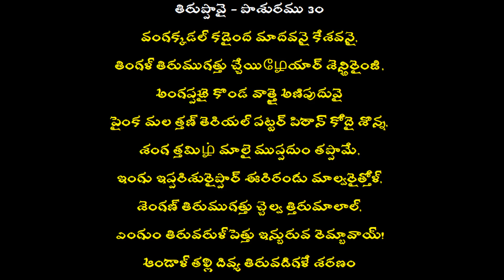అమ్మమ్మ తిరుప్పావై | పాశురం 15 - 30 | ఆసూరి ఆండాళ్ళమ్మ గారు | Part - 4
అమ్మమ్మ తిరుప్పావై | పాశురములు 15 - 30 | ఆసూరి ఆండాళ్ళమ్మ గారు | Part - 4 |అమ్మమ్మ | తిరుప్పావై | VamsiKrishna Srimathirumala
Please watch the following::
💠 అమ్మమ్మ తిరుప్పావై |  పాశురములు 6 - 14 | ఆసూరి ఆండాళ్ళమ్మ గారు | Part - 3

💠 అమ్మమ్మ తిరుప్పావై | తనియన్  |  పాశురములు 1 - 5 | ఆసూరి ఆండాళ్ళమ్మ గారు | Part - 2

💠 అమ్మమ్మ తిరుప్పావై | సేవాకాలం - గురు పరంపర | తిరుపళ్ళియొళుచ్చి |  ఆసూరి ఆండాళ్ళమ్మ గారు | Part - 1

💠 అమ్మమ్మ తిరుప్పావై | పరిచయం |  ఆసూరి ఆండాళ్ళమ్మ గారు

💠 శ్రీ గోదా దేవి | ధనుర్మాసము

💠 ధనుర్మాసంలో ఆచరించాల్సిన నియమాలు

✔️ Channel       : Bhavam Creations
✔️ Subject        : Devotional
✔️ Date             : 16 - October - 2021
✔️ Topic Name: అమ్మమ్మ తిరుప్పావై
భారతదేశంలో ధనుర్మాసంలో పెళ్ళికాని పడుచులు, తమకు మంచి భర్తని ప్రసాదించమని గోదా దేవి ( శ్రీ ఆండాళ్ తల్లి ) ని వేడుకుంటూ, పాటలు పాడే ఒక సాంప్రదాయం ఉంది, దీనినే కాత్యాయినీ వ్రతం అంటారు. ఆ కోవకు చెందినదే తిరుప్పావై వ్రతం, ద్వాపర యుగంలో శ్రీకృష్ణుని భర్తగా కోరుకుంటూ గోపికా స్త్రీలు ఇదే వ్రతాన్ని ఆచరించారన్నది ఆండాళ్ నమ్మిక.

శ్రీ వైష్ణవులు ఏడాది పొడుగునా, ప్రతిదినం తమ యిళ్ళలో, దేవాలయాల్లో విధిగా ఈ పాశురాలను పఠిస్తారు. కాని ధనుర్మాసంలో పాడే ఈ పాటలకు ఒక ప్రత్యేకత ఉంటుంది. ఒక్కొక్క పాశురం ఒక్కొక్క రోజు గానం చేయబడుతుంది. తిరుప్పావై, ధనుర్మాసంలో శ్రీ వైష్ణవులు ఆచరించవలసిన కొన్ని వైష్ణవ ధర్మ నియమాలను నిర్దేశిస్తుంది. దేశమంతటా శ్రీ వైష్ణవులు భగవత్కృప, శాంతిసౌఖ్యాలను కోరుకుంటూ, వీటిని గానం చేస్తారు. ఆండాళ్ తన చెలులతో కలిసి, శ్రీకృష్ణుడిని భర్తగా పొందడానికై తిరుప్పావైని గానం చేస్తూ, ముప్ఫై రోజులు కఠిన వ్రతమాచరిస్తుంది.

పన్నిద్దరాళ్వారులలో ఒకరైన గోదాదేవి రచించిన ముప్పది పాశురాల ప్రబంధం. శ్రీ వైష్ణవులు పరమ పవిత్రంగా పఠించే ఈ పాశురాలు మధుర భక్తిని ప్రబోధిస్తాయి. గోదాదేవి విష్ణుచిత్తుడనే ఆళ్వారుకి తన పూల తోటలో ఒక తులసి చెట్టు వద్ద దొరికింది. ఆమె పెరిగి పెద్దదవుతున్న కొలదీ శ్రీరంగనాథుడి పట్ల భక్తి పెరుగుతూ, ఆయనను వివాహం చేసుకొంటానని పట్టు పట్టింది.విష్ణుచిత్తుడు భక్తుడైనప్పటికీ ఇలా వివాహం జరగడం అసంభవమని భావించాడు. కానీ, గోదాదేవి భక్తి ఫలించి, రంగనాథుడు స్వప్నంలో గోదా దేవిని వధువుగా అలంకరించి ఆలయానికి రప్పించవలసిందని పెద్దలను ఆజ్ఞాపించాడు.

 సాలంకృత కన్యగా ఆమె గర్భగుడిలోకి ప్రవేశించి, స్వామిని అర్చించి రాజుతో సహా అందరూ చూస్తుండగా స్వామిలో లీనమైపోయిందని ఐతిహ్యం.

ఇది ఎనిమిది, తొమ్మిది శతాబ్దుల మధ్య జరిగిన ఉదంతంగా పలువురు పరిశోధకుల అంచనా. మార్గశిర మాసంలో గోదాదేవి తన ఈడు ఆడపిల్లలతో కోవెలకు వచ్చి నెలరోజుల పాటు గానం చేసిన ముప్పది గీతాలే (పాశురాలే) ఈ తిరుప్పావై.

తిరు అనేది మంగళ వాచకం. శ్రీకరం, శుభప్రదం, పవిత్రం మొదలైన అర్థాలు ఉన్నాయి. పావై అంటే వ్రతం. ఈ వ్రతాన్ని శ్రీ వైష్ణవులు మార్గశీర్ష వ్రతమనీ, ధనుర్మాస వ్రతమనీ అంటారు.

గొప్ప శ్రీ వైష్ణవ సాహిత్యమనేగాక, సాహిత్య విలువల దృష్ట్యా సైతం తిరుప్పావై గొప్ప రచన.

00:00 Introduction
00:31 Pasurams 15 to 20
04:04 Pasurams 20 to 30